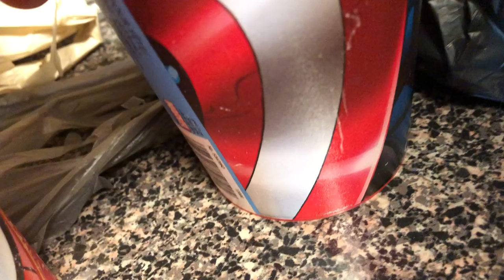Season 2: Mario and Luigi’s Quest